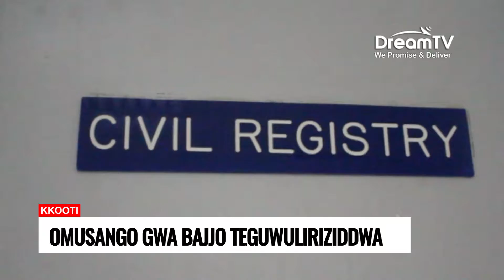ABTEX REGISTERED A CASE AGAINST KABANDA